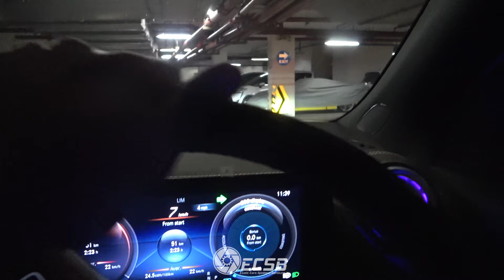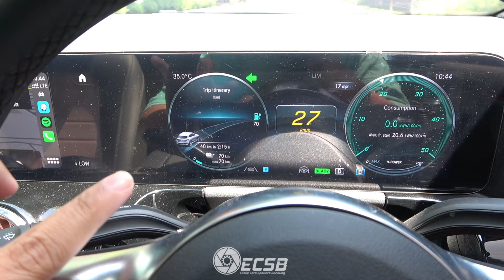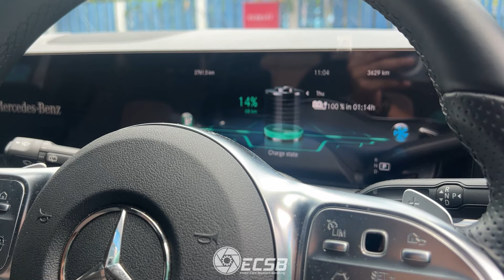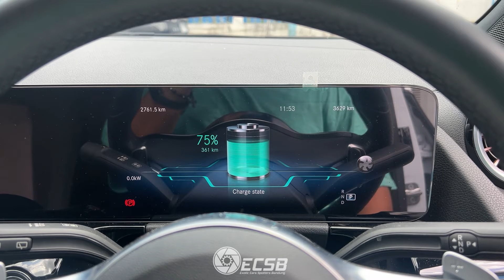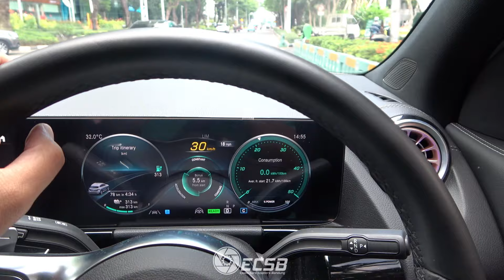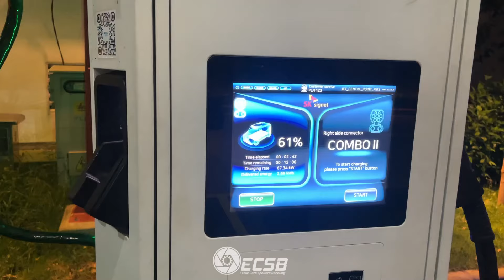SPOTTING DI TEMPAT RAHASIA, ADA SUPERCAR APA AJA? (Hidup di Mercedes EQA 250)